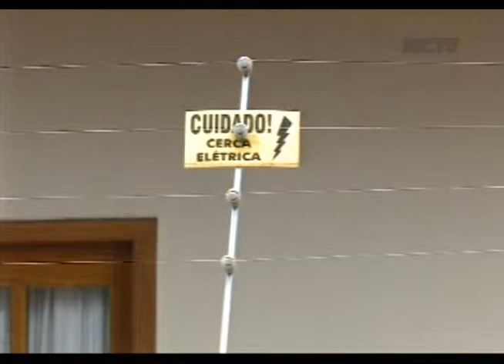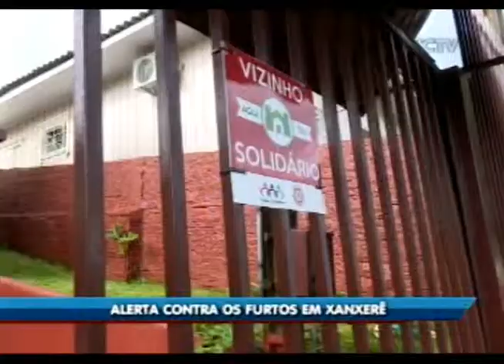Veja alguns cuidados simples para evitar furtos durante as férias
No início do ano a maioria da população viaja para passar momentos de diversão junto da família e, muitas vezes, deixa a residência fechada. Esse é um prato cheio para a ação de ladrões, o Jornal do Meio-Dia Xanxerê apresenta algumas dicas que podem dificultar esse tipo de ação.